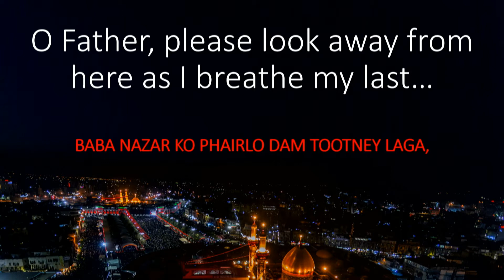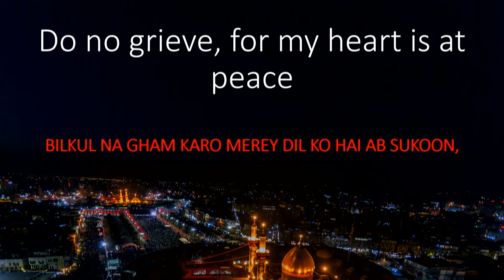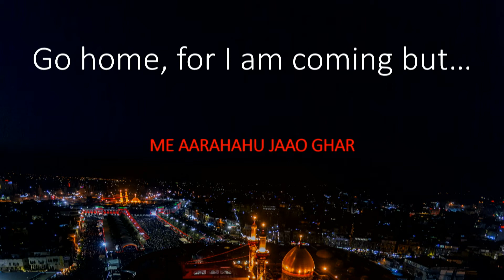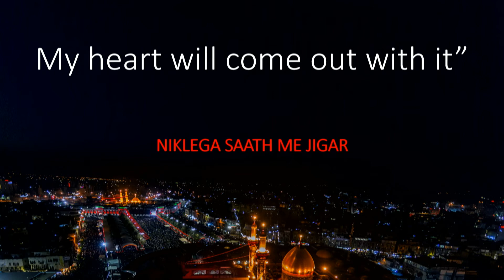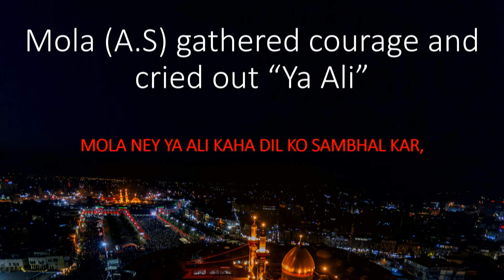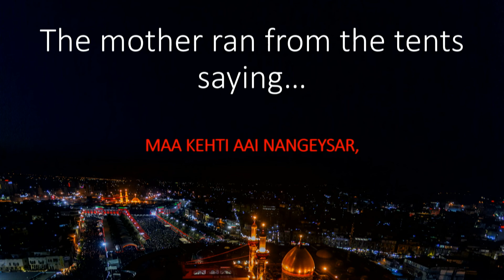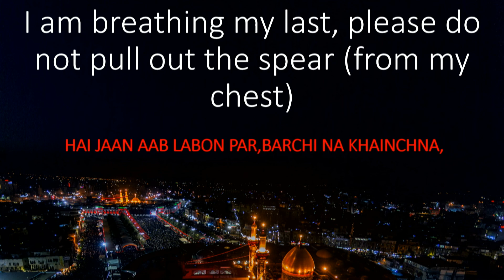9th Muharram 1439 - Akbar Barchi na Khainchna - Mohamed Abbas Karim